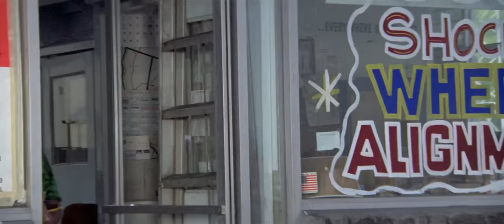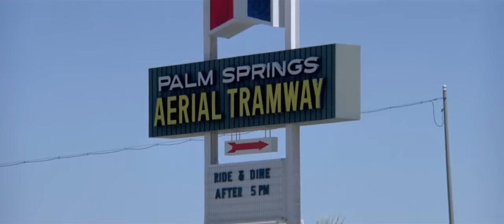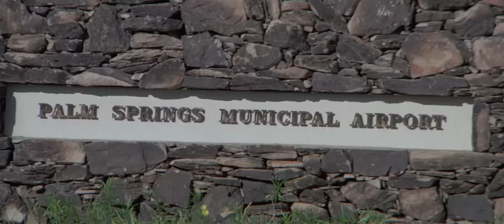Death Journey | English Full Movie | Action Crime Drama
A district attorney assigns a private investigator the challenging mission of securely escorting a crucial mob trial witness from Los Angeles to New York. However, their journey is fraught with peril as relentless contract killers are hot on their trail.

Starring: Fred Williamson, Bernie Kuby, Heidi Dobbs.

Directed By: Fred Williamson.